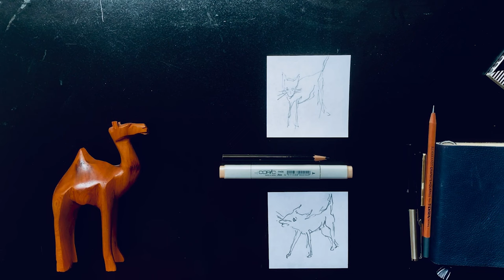2.9 Can the sketch stand up to things?